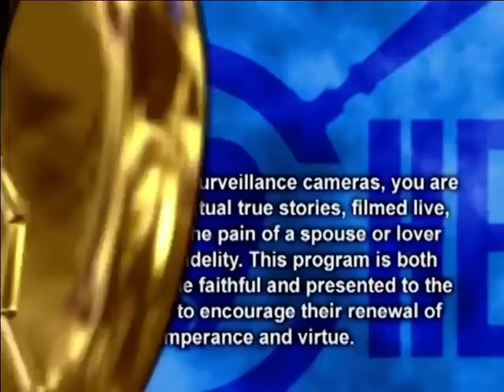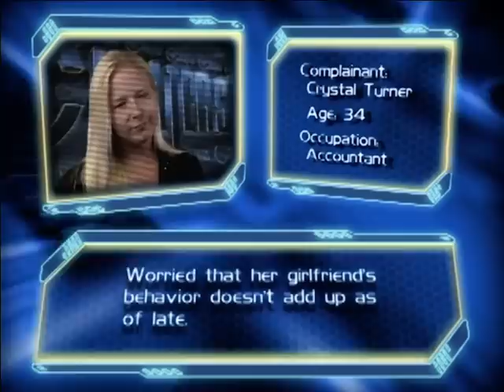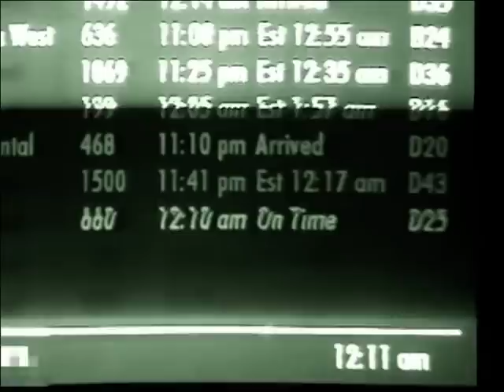Cheaters Full Episode Crystal 🎰🍸- Joey Greco